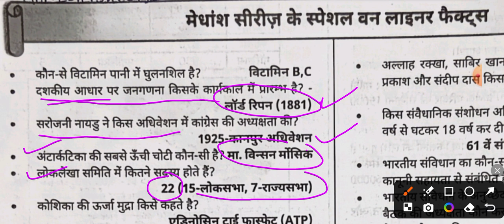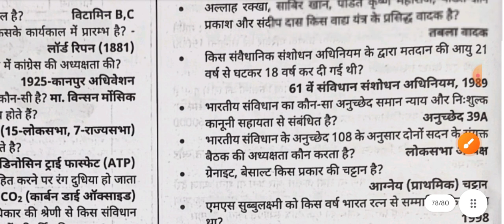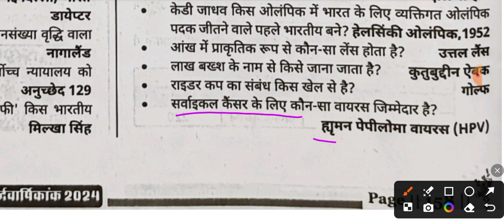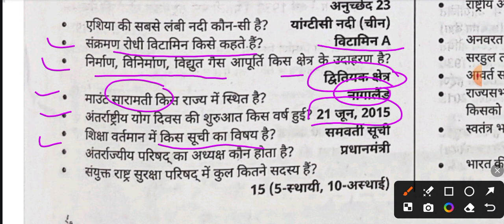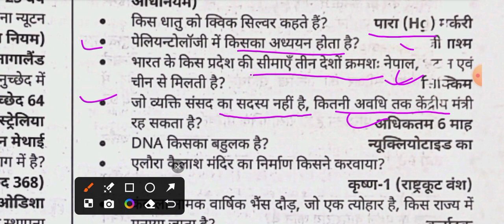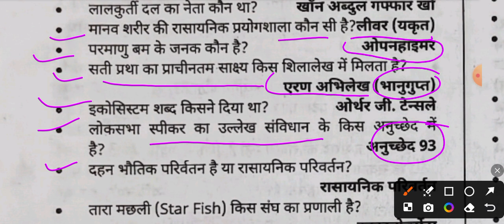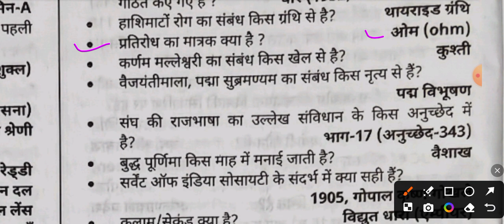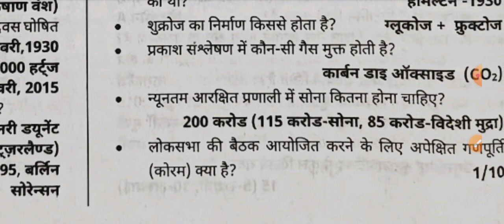मेधांश सीरीज।करेंट अफेयर्स अर्द्धवार्षिकी 2024।Utkarsh Classes।By Kumar Gaurav Sir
Video Contains: Medhansh Series Gaurav sir pandav series,ssc Utkarsh pandav series,pandav series Utkarsh,kumar sir pandav batch,kumar gaurav sir brahmastra,kumar gaurav sir brahmastra class,ssc cgl Utkarsh,ssc cgl 2024 kumar gaurav sir static gk,kumar gaurav sir ssc cgl,ssc cgl,ssc gd,ssc cgl static gk,ssc cgl brahmastra batch,gaurav sir ssc utkarsh,kumar gaurav sir ssc,ssc cgl static gk kumar gaurav sir,ssc cgl static gk topics,ssc cgl static gk questions,ssc cgl important topics

Abhishek Maurya